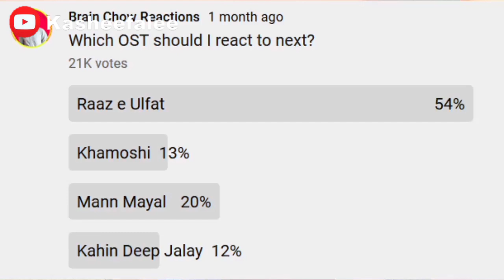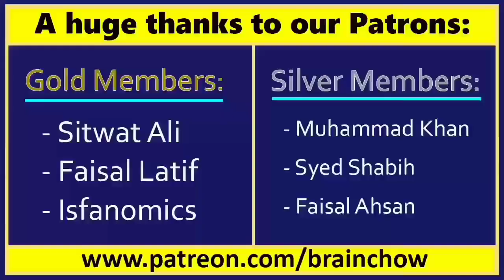INDIAN REACT TO Raaz-e-Ulfat | OST | Shahzad Sheikh| Yumna Zaidi | M bros VS brain chow reaction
Video CREDIT: Brain chow reaction and M bros REACTION
Video OST CREDIT: HAR PAL GEO

KASHEEFALEE kasheefalee kasheefalee